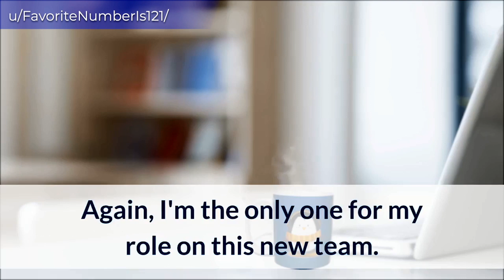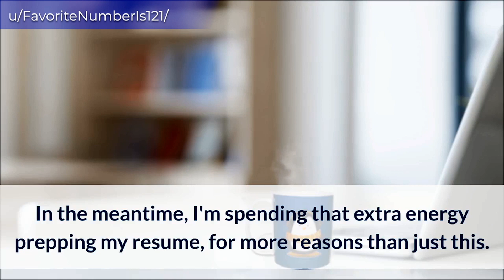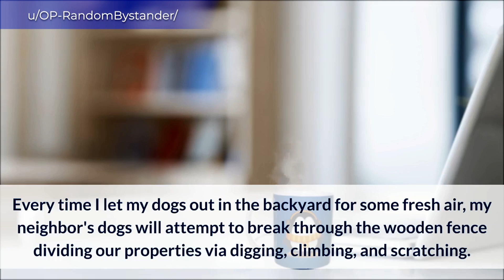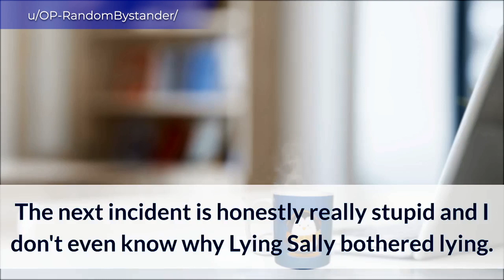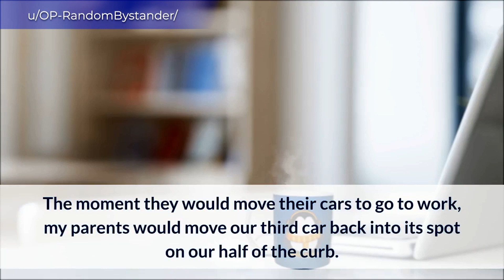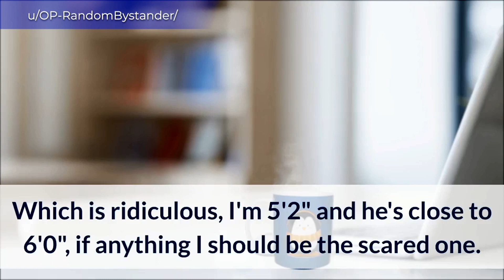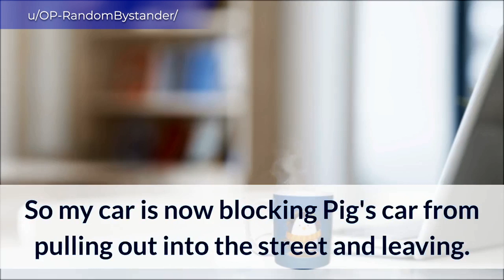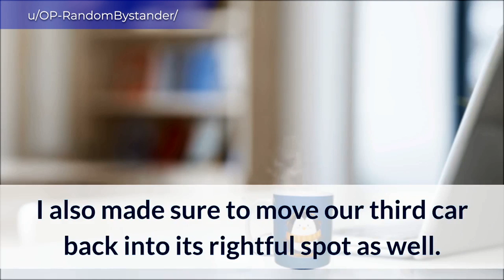Play Petty Games - Win Nothing